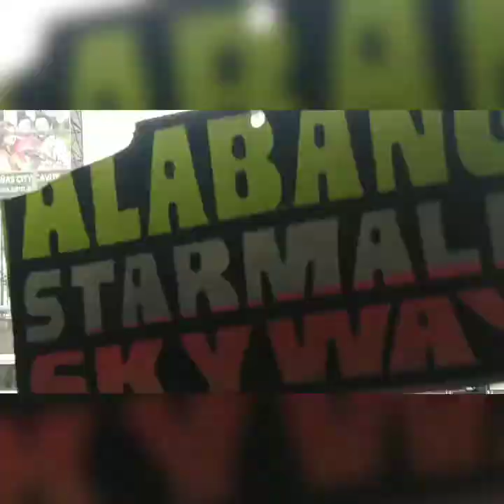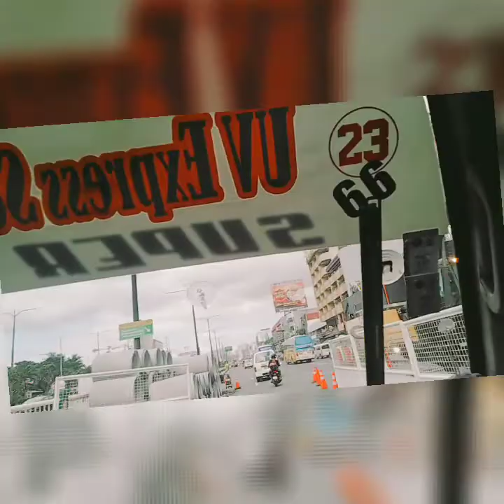FILIPINA TRAVELLER, CAVITE TRIP TO MANILA AT DECEMBER 1ST BY FILIPINA RAQUEL DELOS SANTOS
Hi my name is Filipina Raquel Delos Santos from Philippines. It was good experience for me to be in Cavite and traveling back to Manila through public transportation because it's cheaper and more relax than driving my own car because it will not be easy for me to take videos the surroundings on the road.
I hope the view of the road entertain you all.